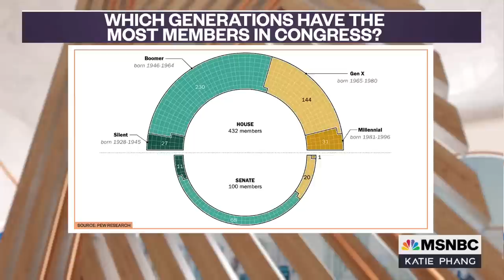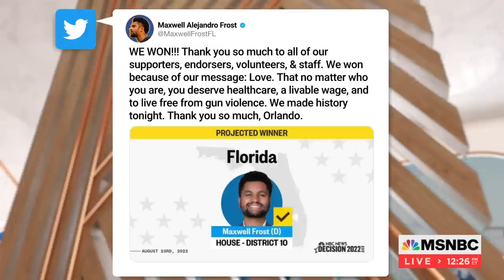Maxwell Frost Plans To Be First Gen Z Member Of Congress | The Katie Phang Show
The age of lawmakers has been top of mind for young voters recently. Maxwell Frost has won his primary in Florida for a congressional seat and could be the first gen-z member of congress. Frost joins Katie Phang to discuss.